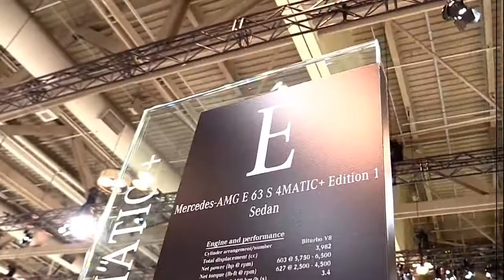2018 Mercedes AMG E63 SE Premium Features | New Design Exterior and Interior | First Impression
2018 Mercedes AMG E63 SE Premium Features | New Design Exterior and Interior | First Impression

LET’S CHECK ANOTHER VIDEO :
3. 2017 Audi RS 7 Performance Limited Red | Exterior and Interior | First Impression | Look in HD
5. 2017 Audi Q7 3.0T Quattro Pearl White | Exterior and Interior | First Impression | Look in HD
8. 2018 Toyota Tundra TRD Sport Grey Features | Exterior and Interior | First Impression | Look in HD
9. 2018 Mercedes E Class Coupe E400 Features | Exterior and Interior | First Impression | Look in HD